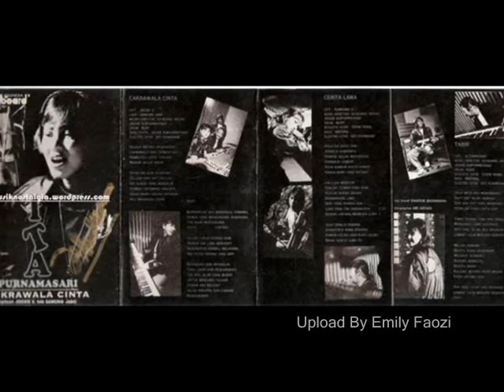Ita Purnamasari Cakrawala Cinta